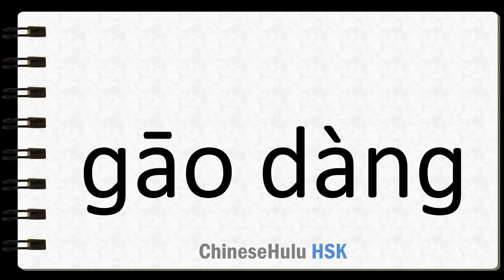How to Say high class in HSK Chinese